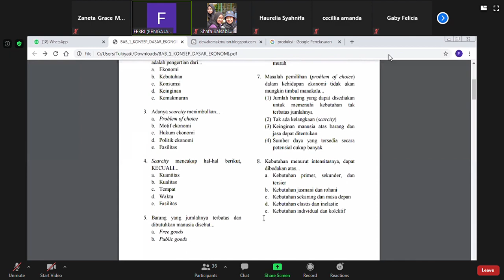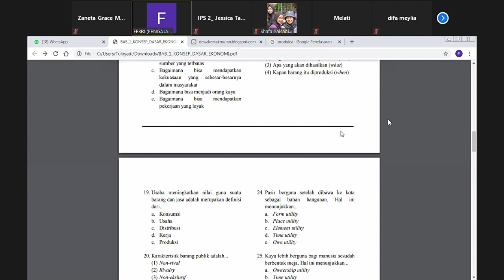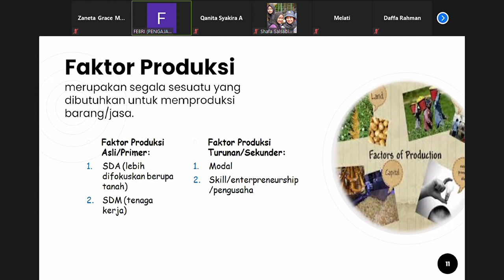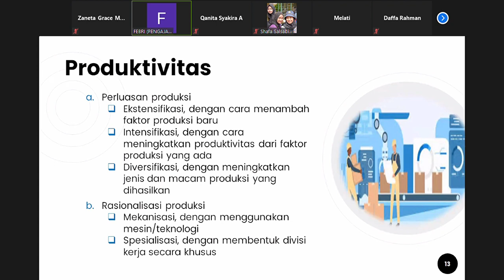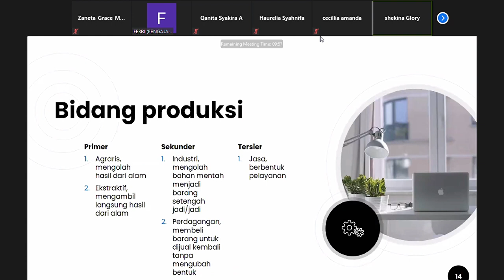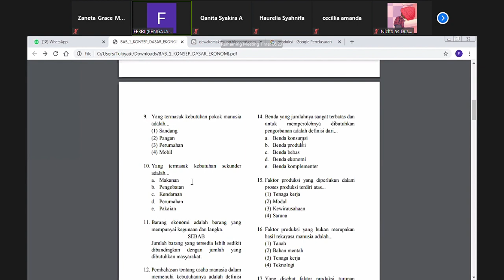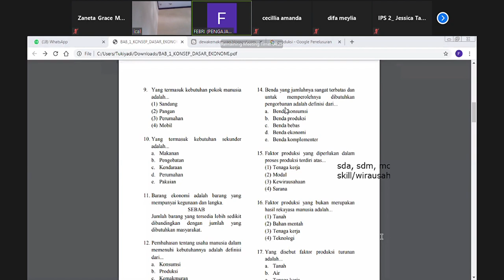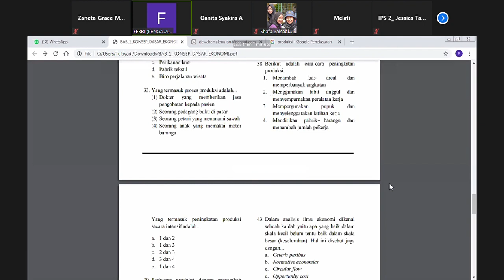PM Ekonomi | Konsep Dasar Ekonomi (Part 2)